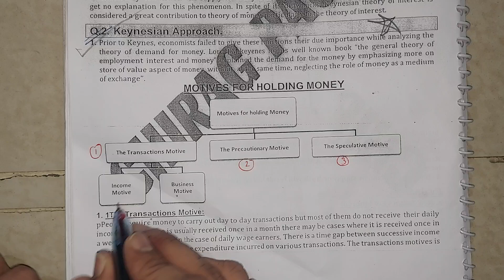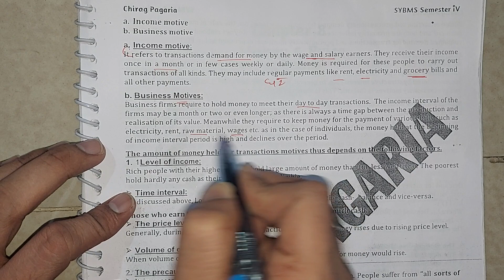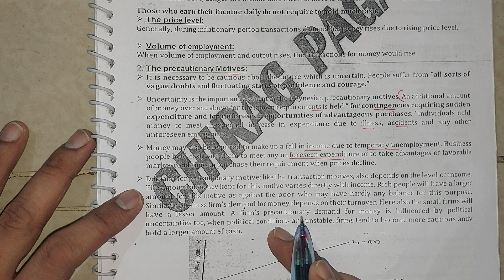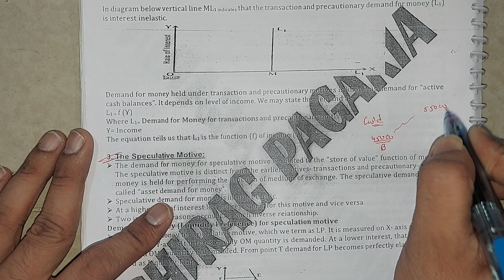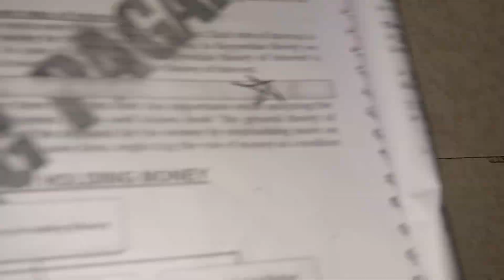Demand for Money KEYNES THOERY MACRO ECONOMIC SYBCOM SYBAF SYBBI